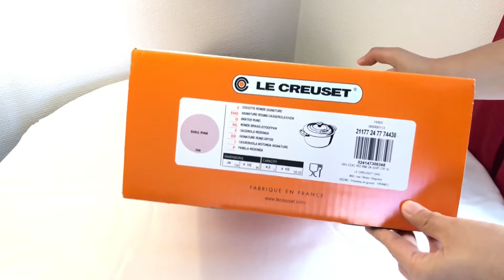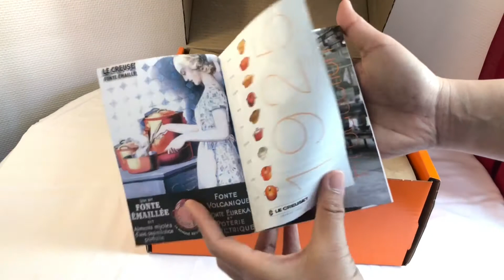Vlog #9: Le Creuset Unboxing - 4.2L Round Shell Pink Dutch oven